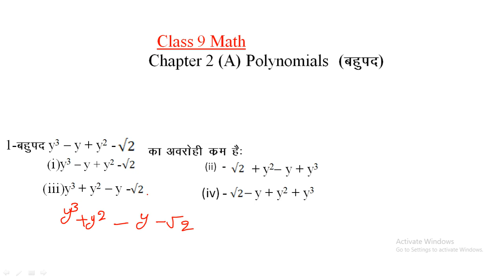Class 9 Math Chapter 2(A) Polynomial Part 2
Class 9 Math Chapter 2(A)
Kaksha 9 ganit bhupad bhag 2